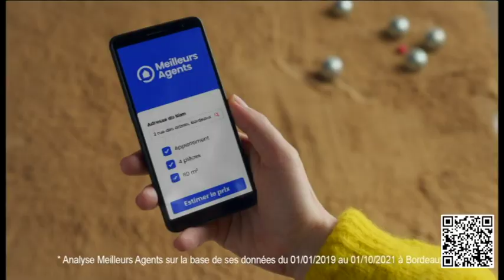Publicité - MEILLEURS AGENTS - Immobilier 03 - Juillet 2023